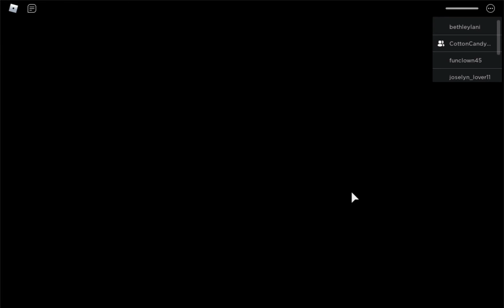roblox PIGGY. WE KEEP DYING!!! w/ prisonersteve85 episode 1